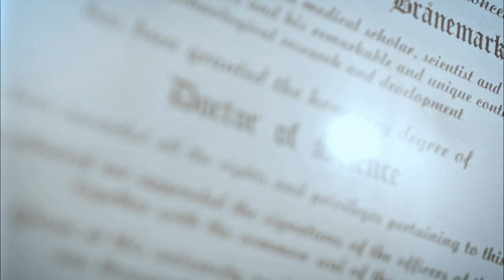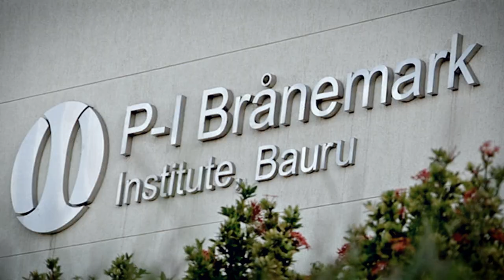Per-Ingvar Brånemark - Titanium fixture and anchoring device for implants